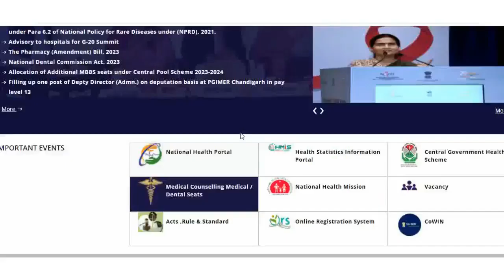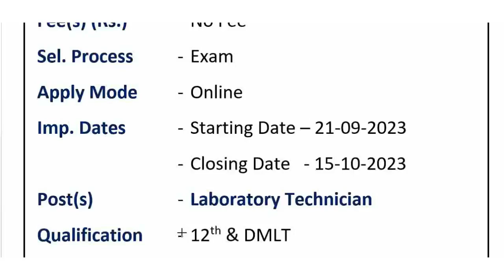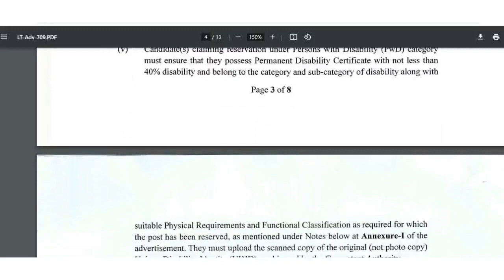HEALTH DEP 900+ VACANCIES NEW RECRUITMENT || HEALTH DEP NEW RECRUITMENT 2023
HEALTH DEP 900+ VACANCIES NEW RECRUITMENT HEALTH DEP NEW RECRUITMENT